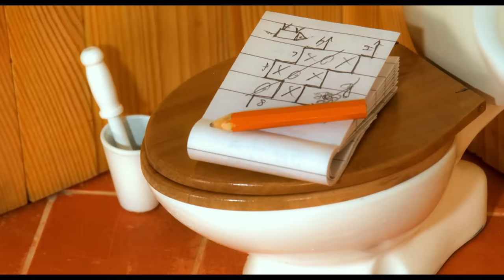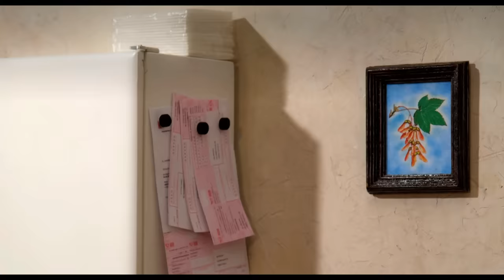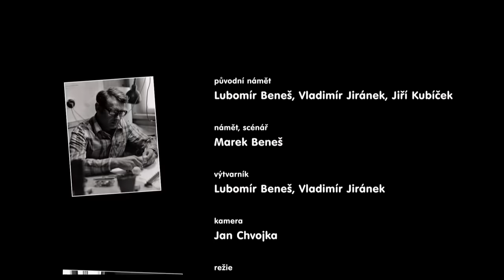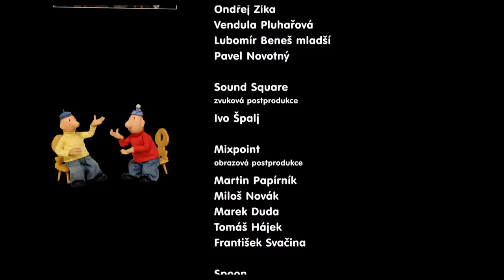Pat a Mat ve filmu | celý film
Známí nešikové v roce 2016 slavili 40 let od svého vzniku, a byť se na stříbrném plátně ještě nepředvedli, pro kutily jejich kalibru to přeci nemůže být problém. Obzvlášť, když mají na půdě krabice plné filmů a pod schody promítačku, na které fanouškům své příhody rádi odpromítají...

Režie: Marek Beneš
Scénář: Marek Beneš
Kamera: Jan Chvojka
Hudba: Petr Skoumal